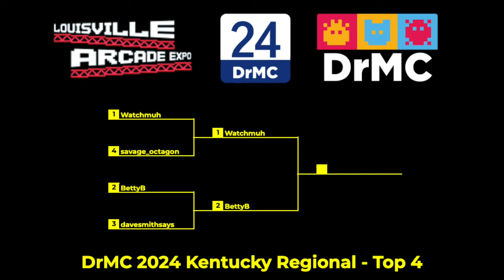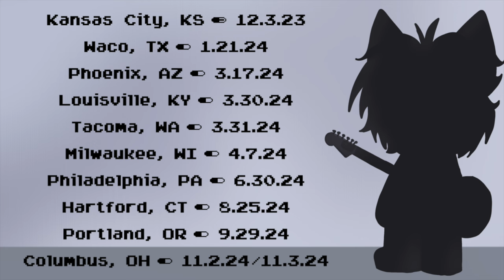DrMC 2024 Tour - Kentucky Regional - FINALS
3.30.24 - Louisville Arcade Expo - Louisville, KY

FINALS

Founded in 2017, the DrMC celebrates its 8th year with an expanded lineup of live regional tournaments.

Commentators - Ook the Librarian and savage_octagon